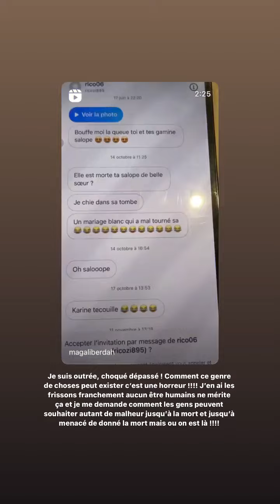GIUSEPPA CIURLEO - 31 Juillet 2022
Les amis on se retrouve pour mon vlog du 31 Juillet 2022 sur notre chaine - Pour retrouver tous mes vlogs direction ma playlist